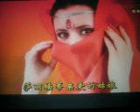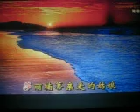莎丽楠蒂（印尼）【WB】（甫人--陈蓉蓉 ）2020 9 19